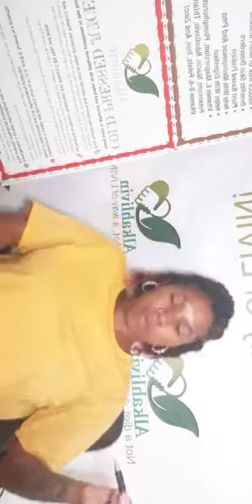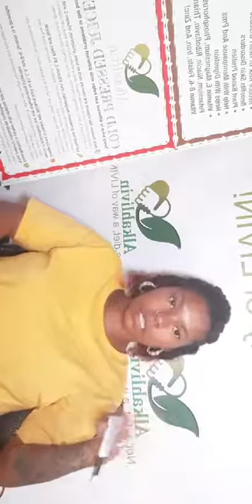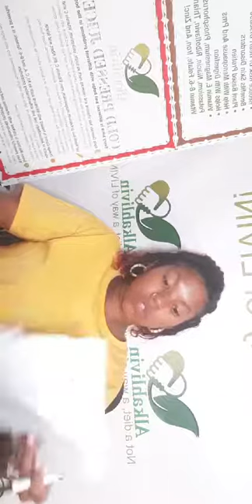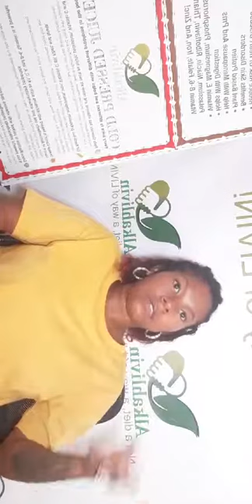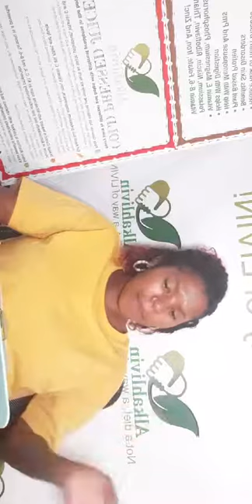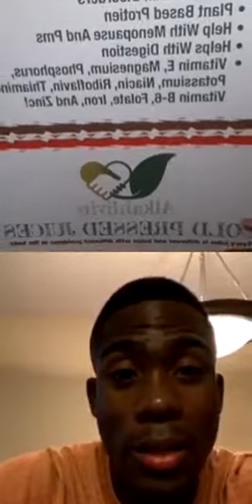Health and wellness (Colon Cancer)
Hello family  SeamossTheBoss and I is just chopping it up about Colon Cancer and other health and wellness problems! If anyone has any questions please let me know at the info below! I hope you have a great day!